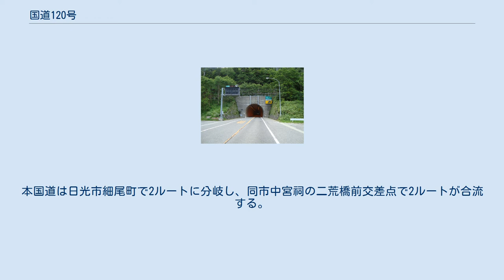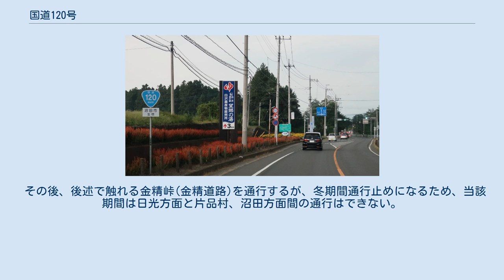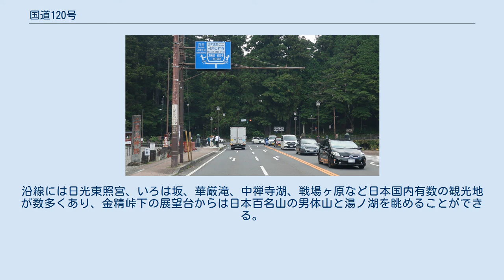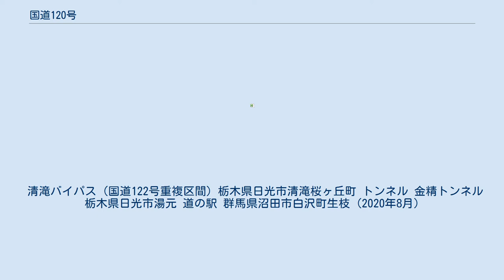国道120号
国道120号　起点 栃木県日光市　神橋交差点 国道120号　終点 群馬県沼田市　下川田町交差点 国道120号（こくどう120ごう）は、栃木県日光市から群馬県沼田市に至る一般国道である。
 起点の栃木県日光市から、群馬県片品村を経由しながら西進し、終点の群馬県沼田市までを結ぶ路線で、日本ロマンチック街道の一部に指定されている。
 途中、日光市では標高差約500 mのいろは坂を通る。
いろは坂は西（起点→終点）方向の第二いろは坂と東（終点→起点）方向の第一いろは坂とでそれぞれ別ルートになっている。
本国道は日光市細尾町で2ルートに分岐し、同市中宮祠の二荒橋前交差点で2ルートが合流する。
 その後、後述で触れる金精峠(金精道路)を通行するが、冬期間通行止めになるため、当該期間は日光方面と片品村、沼田方面間の通行はできない。
 また日光市では、本国道の新道かつ一般有料道路である日光宇都宮道路（日光IC - 清滝IC）が現道と並行して走る。
 栃木県日光市安川町 (2020年8月) 本国道は、日光国立公園の日光連山から奥日光の山域を東西に横断して栃木県と群馬県を結ぶ。
最高地点の金精峠周辺は、日本の国道の中では国道292号、国道299号に続いて3番目に標高が高い地点（標高1840 m）であり、ここをトンネルで抜けてゆく。
沿線には日光東照宮、いろは坂、華厳滝、中禅寺湖、戦場ヶ原など日本国内有数の観光地が数多くあり、金精峠下の展望台からは日本百名山の男体山と湯ノ湖を眺めることができる。
秋季は、いろは坂から金精峠まで標高1500 m前後のこの付近は、白樺やカラマツの紅葉が美しいポイントで知られている。
金精トンネル西側の群馬県では、山深い山林の中を走る道路となり、沿線には菅沼や丸沼などの湖がある。
冬季は雪深くなる地域であるが、金精トンネルが閉鎖されることを除けば、栃木県側から戦場ヶ原や日光湯元スキー場が隣接する日光湯元温泉まで、また群馬県側からは丸沼高原スキー場付近までは冬季でも通行できる。
 清滝バイパス (国道122号重複区間) 栃木県日光市清滝桜ヶ丘町 トンネル 金精トンネル 栃木県日光市湯元 道の駅 群馬県沼田市白沢町生枝 (2020年8月)